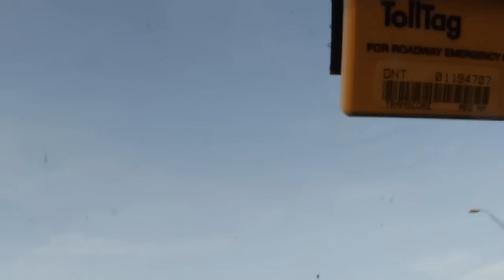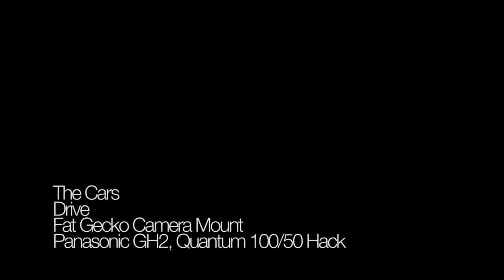The Cars - Drive (Who's Gonna Drive You Home)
DP Jeff Chaffin drives around testing out a new Fat Gecko car mount which turns into an Impromptu video as the song Drive by The Cars comes on randomly. Shot and edited by Jeff Chaffin.